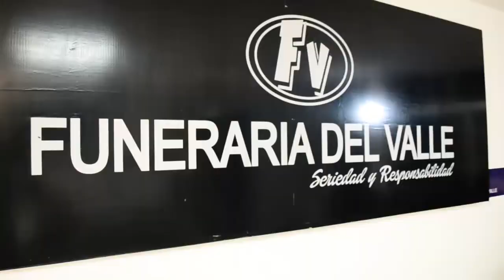POLICIA CESARENSE MUERE EN ATENTADO EN NORTE DE SANTANDER